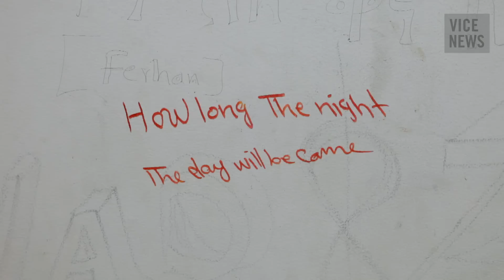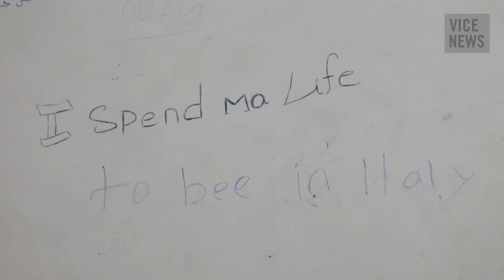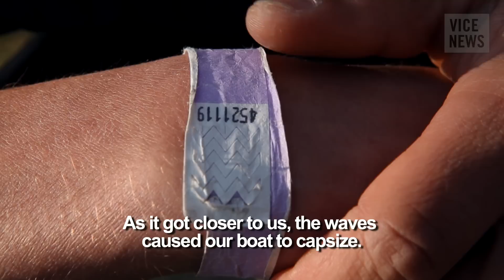Escaping Hell: Libya’s Migrant Jails (Part 3)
As Libya descends further into civil war and lawlessness, migrants from Africa and the Middle East continue to journey to the country’s coast in search of smugglers to take them across the Mediterranean Sea and into Europe.

Search and rescue operations by Libya’s coast guard are restricted due to diminishing resources, and have to contend with dangerous gangs of armed traffickers.

Those rescued at sea by the coast guard are brought to detention centers, where they face deplorable conditions and are forced to remain for long periods of time. In some instances, migrants are detained by militias in unofficial prisons outside of government control.

In the final part of our series, VICE News travels to Tripoli to detail the hardships of migrant communities and speaks to a survivor of the journey to Europe who talks of the true cost and terrible tragedy of crossing the Mediterranean Sea.

Read "Italy Backs Controversial Plan to Build Migrant Reception Centers in North Africa”